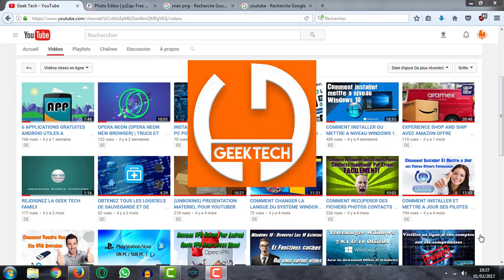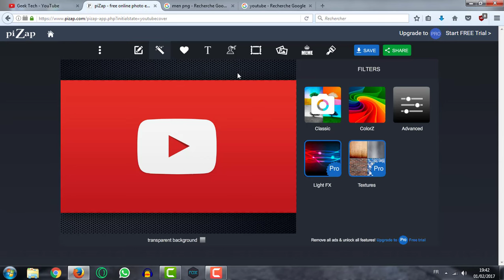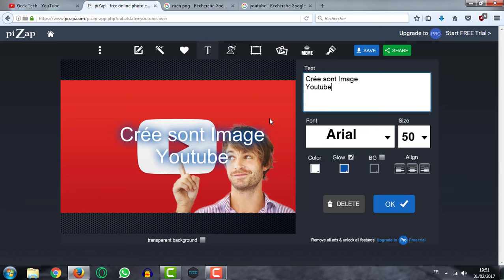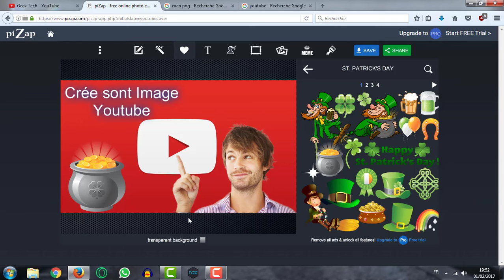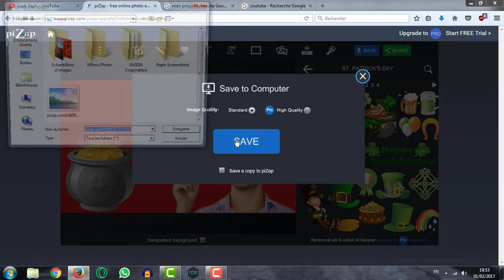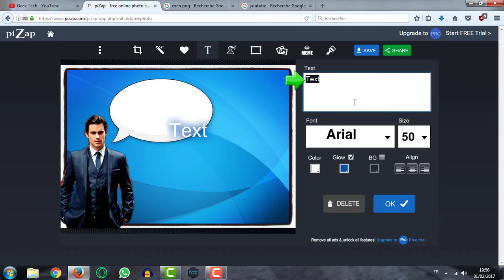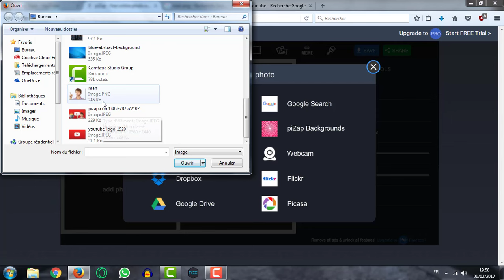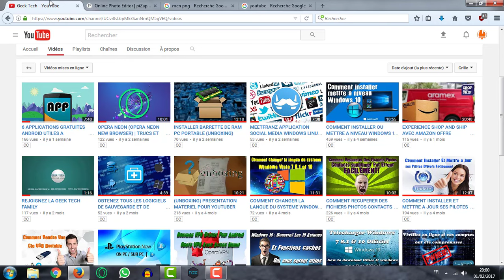COMMENT FAIRE UNE BELLE MINIATURES YOUTUBE SANS LOGICIEL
Bonjours Youtube, aujourd'hui je vous montre une site qui permet de créer une belle miniatures vignette pour votre chaine Youtube sans logiciel et bien autres chose Facebook et Twitter également.